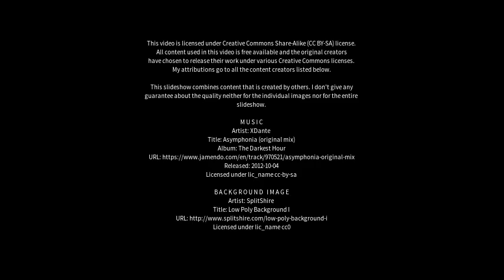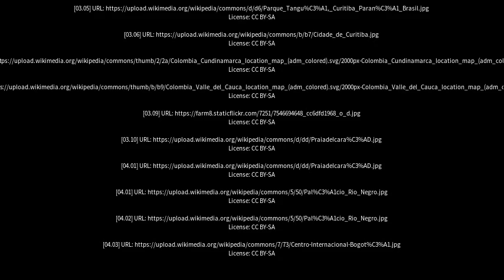Best places to visit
Best places to visit - Tanguá (Brazil) Best places to visit - Slideshows from all over the world - City trips, nature pictures, etc.